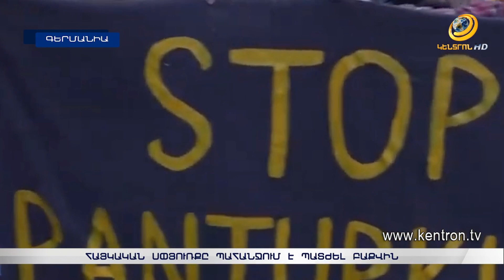Խիստ պատիժ՝ Բաքվին ու Ալիևի ռեժիմին. հայկական սփյուռքը ողողել է տասնյակ քաղաքների փողոցներ